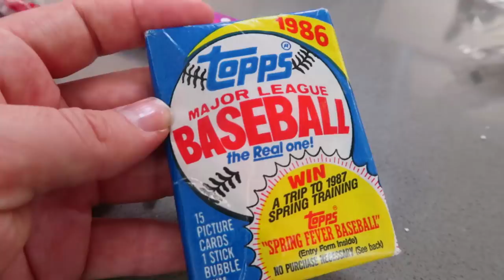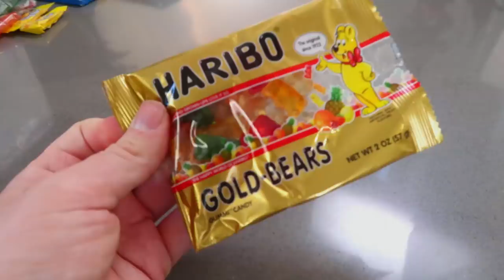What's inside this American Food Time Capsule? - In The Kitchen With Kate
If you would like to send me something:

In The Kitchen With Kate
Kameleon
53 Frith Street
London
W1D 4SN

(If you're sending something from overseas please fill out the appropriate customs form)